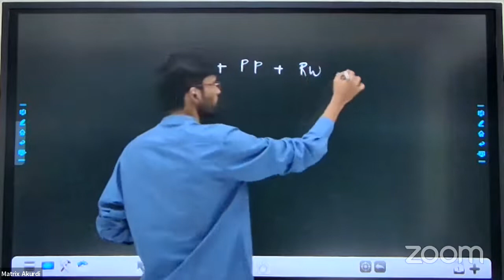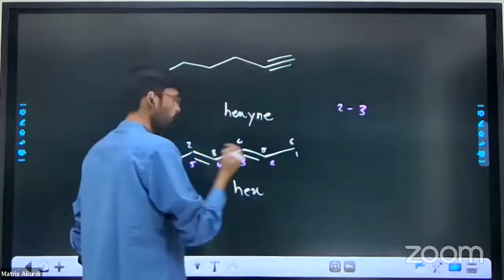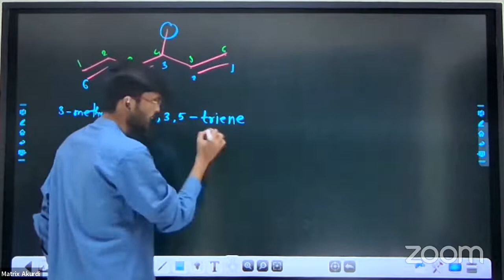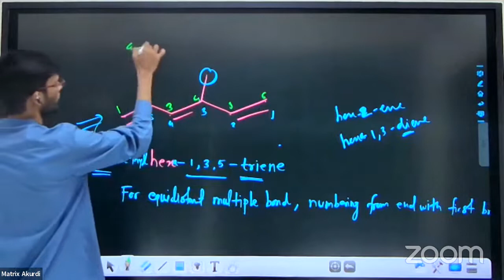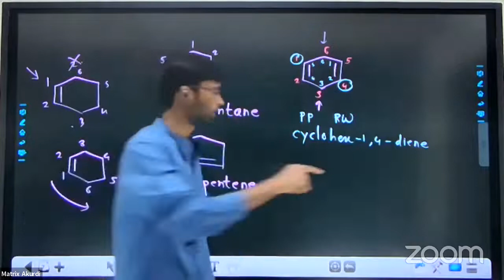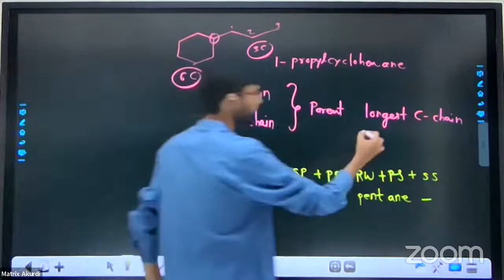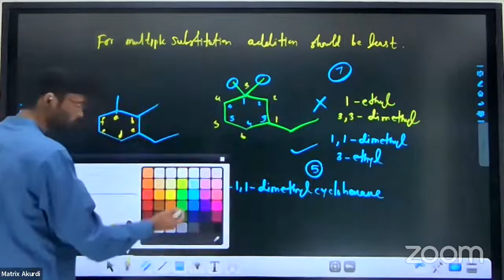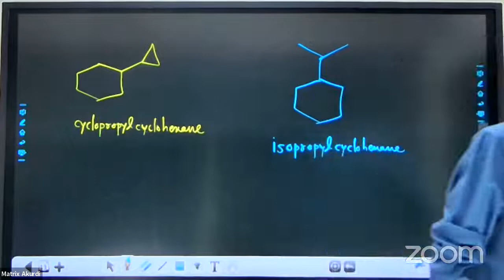BASIC PRINCIPLES of ORGANIC CHEMISTRY | IUPAC 2 | CLASS 11 | MHT-CET | NEET | BOARDS